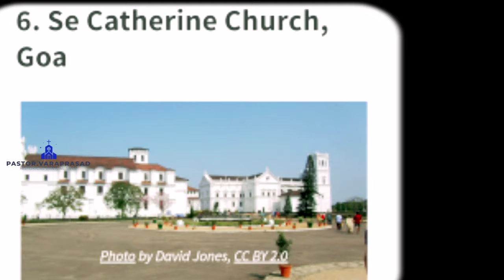Top 10 old populer churches in india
Top 10 old popular churches in india
Pastor. vara prasad